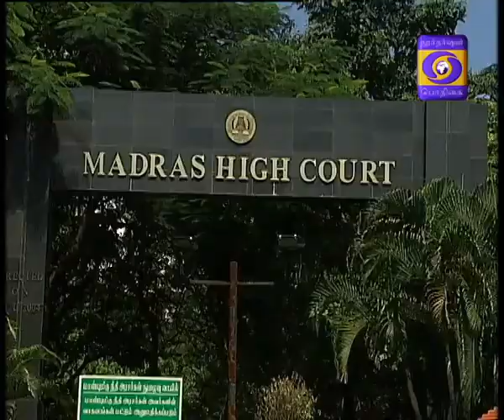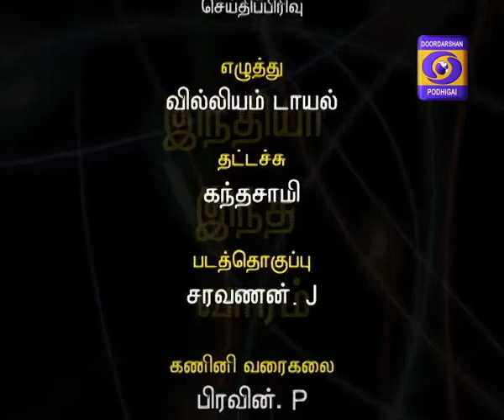India this week 10-02-2018